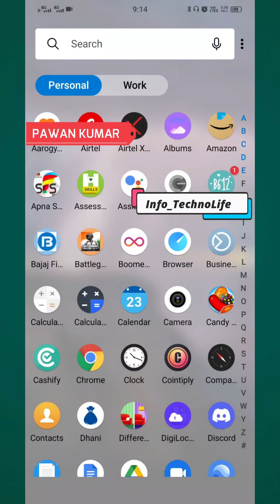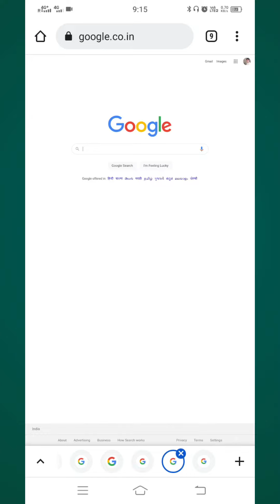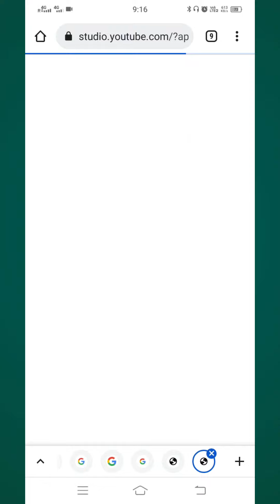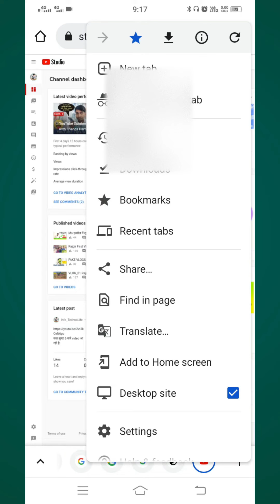मोबाइल में YT Studio को कंप्यूटर मोड में कैसे खोले ?| Open @YTStudio Mobile Mode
Voice Over: Pawan Kumar
Video Editing: Pawan Kumar
all work: Pawan Kumar
Suggestion Videos If any Required.